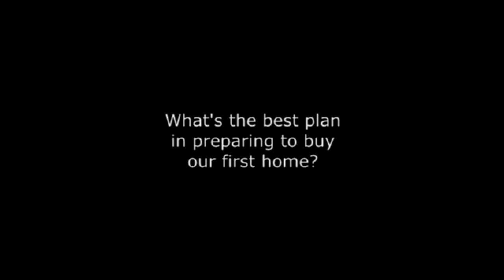Pamela Park talking about buying your first home